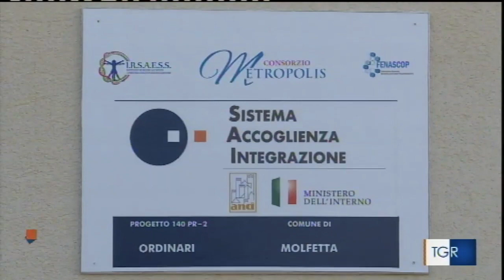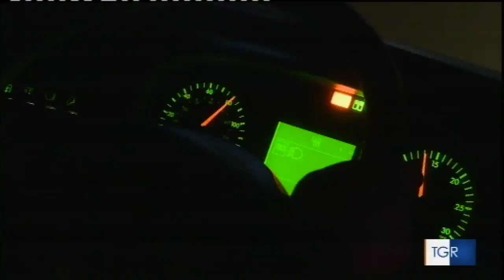Accoglienza profughi ucraini nella regione Puglia. Intervista al prefetto di Bari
Fonte: Tgr Puglia